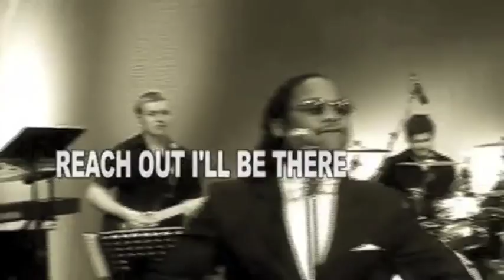Reach out to Motown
Roy G. Hemmings